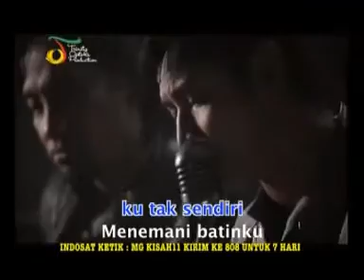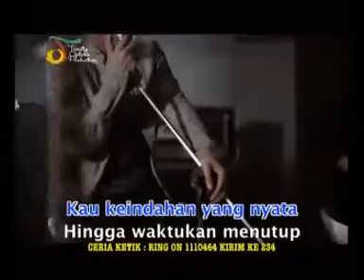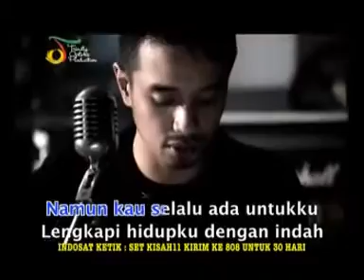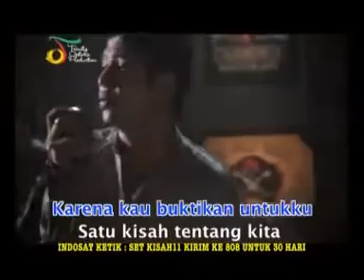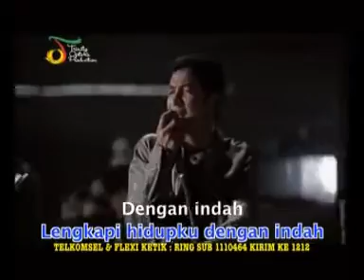Hakikat Cinta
cinta. ?